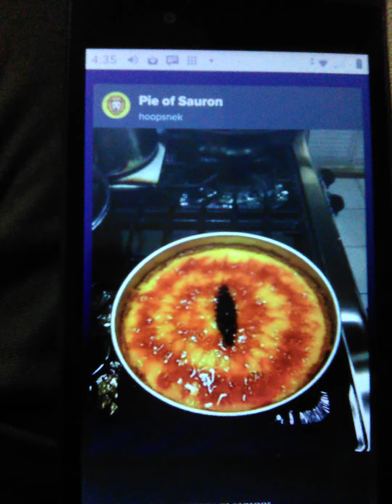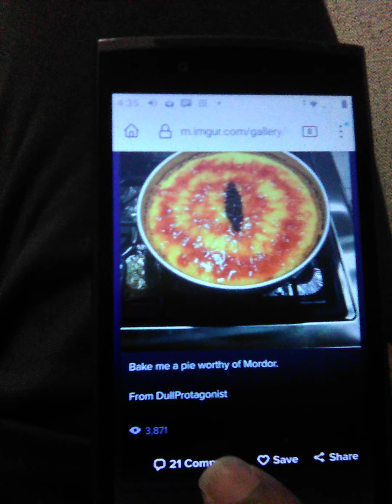exploring and learning from Imgur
today we are browsing imgur.